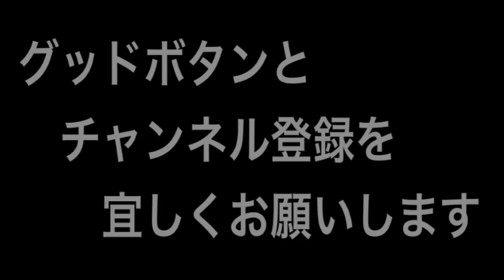「ミナミの帝王」生國魂神社をサクッと巡ってみた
今回は大阪市天王寺区にある「生國魂神社」の周辺をサクッと巡ってみた